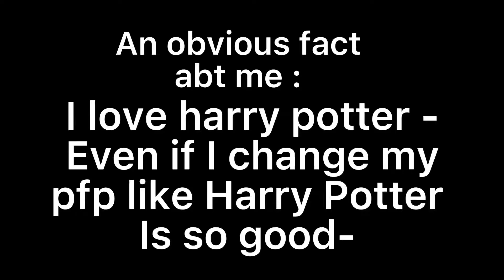July 22, 2022